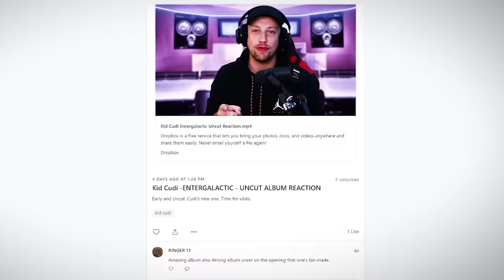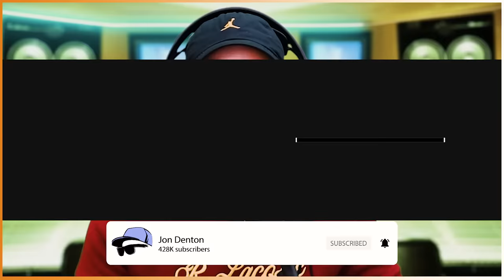Lana Del Rey's 'There's A Tunnel...' In-Depth Album Reaction